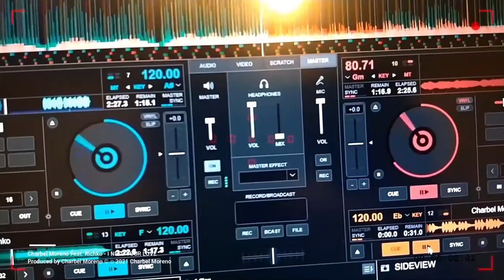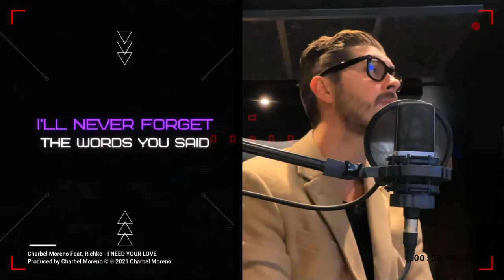Charbel Moreno Feat. Richko - I Need Your Love (Home Video)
Charbel Moreno Feat. Richko - I Need Your Love
Written/Produced/Remixed by Charbel Moreno

Thanks and Happy New Year everyone!
Charbel Moreno